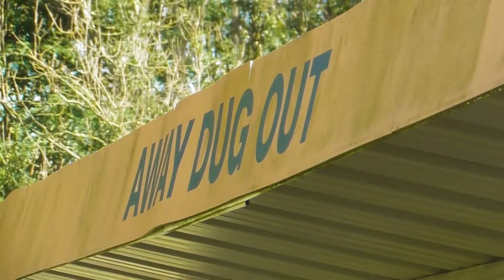BEHIND THE SCENES | Murray impresses as Moore wins first league game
Sean Reid, Liam Murray and Olly Martin scored to give Hebburn a 3-1 win at Brighouse Town to start the Pitching In Northern Premier League season.